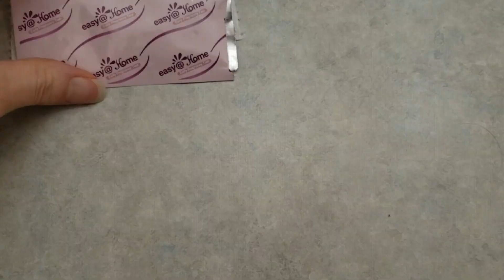Man, I feel like... a parody!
Well, we did it again!  And for fun I decided to make a music video to one of my favorite songs when I was younger, Shania Twain's "Man, I Feel Like a Woman".  With a twist, of course.  Cause I'm a mom, and we're in lockdown so I'm not going out to dance with the girls, and definitely not grabbing any drinks for awhile!  Nope!

I hope you enjoy it.  Honestly, I've been editing this thing for so long now I sleep with the song in my head and I'm tired of it, hahaha.

I got the kareoke version from KaraFun.